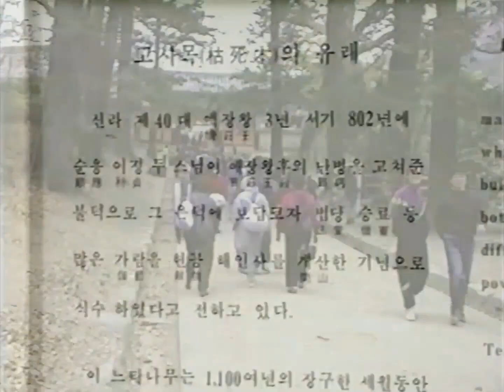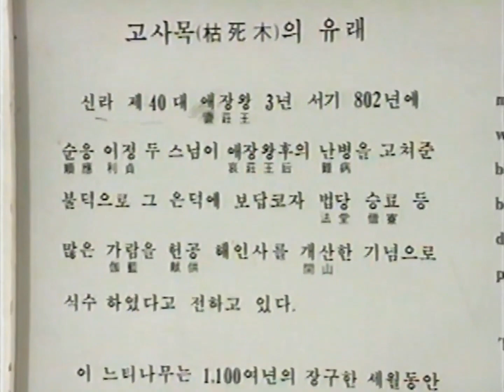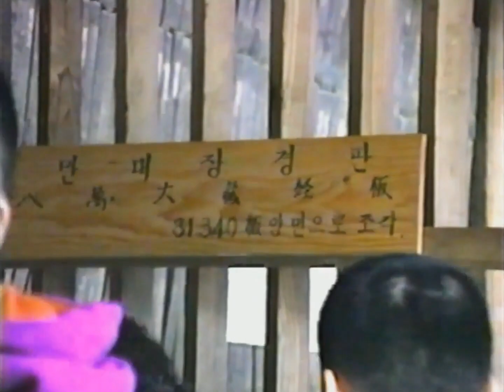[옛날비디오 70] 해인사 (1992年) / HAE-IN-SA temple ~!!!